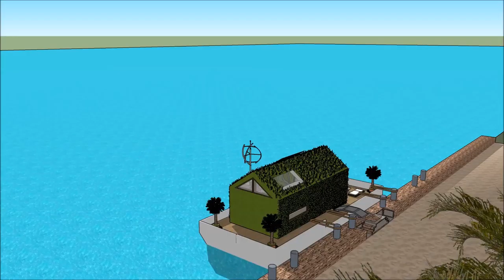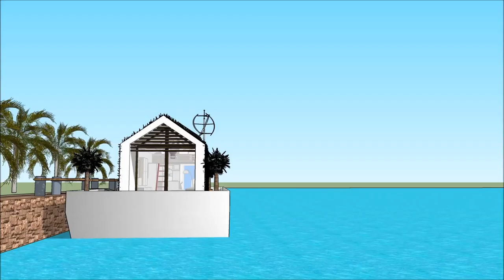Hydra Venturiantale gmod floating house building plans Design in USA South Houston Lake for holiday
The floating house villa houseboatzania launching an innovative high-end luxury yacht floating house villa mansion home design potentially as a display of exhibition of the Hydra Venturiantale gmod floating house building plans Design in USA South Houston Lake for holiday .

The collection of the Floating house villa houseboatzania concept of Hydra Venturiantale gmod floating house building plans Design in USA South Houston Lake for holiday  consists of high luxury and architectural art pieces in minimalism combined with living on the waterfront of the harbour.

The floating house villa mansion yacht design has the basis to sustain living with high standards and contemporary structural design at Hydra Venturiantale gmod floating house building plans Design in USA South Houston Lake for holiday  with numerous of prospects for excessive living and celebrating the desire of life worldwide:  UK Thames London